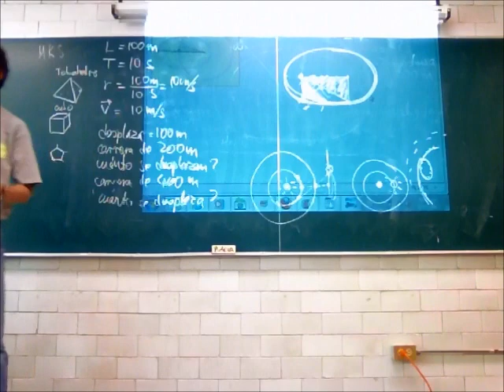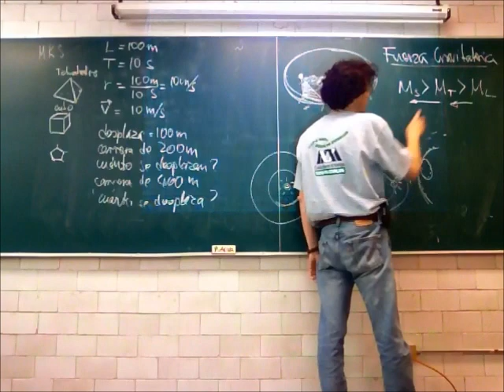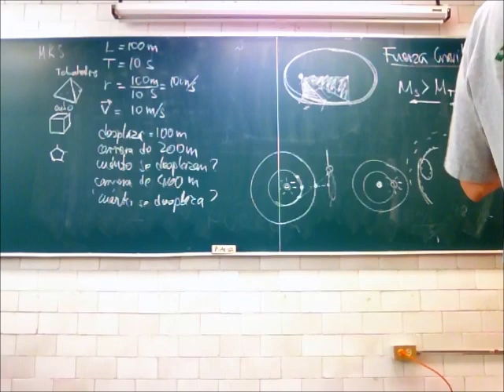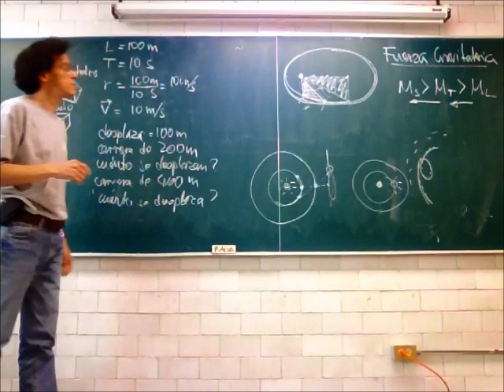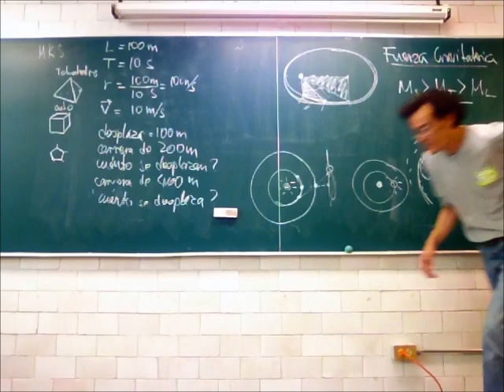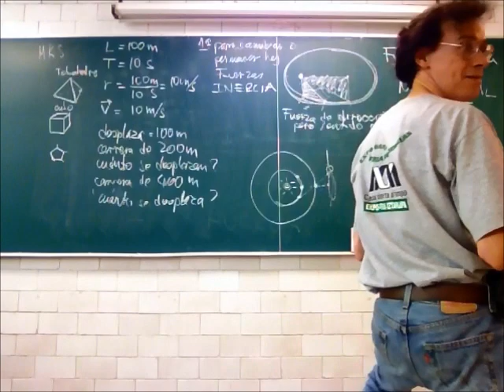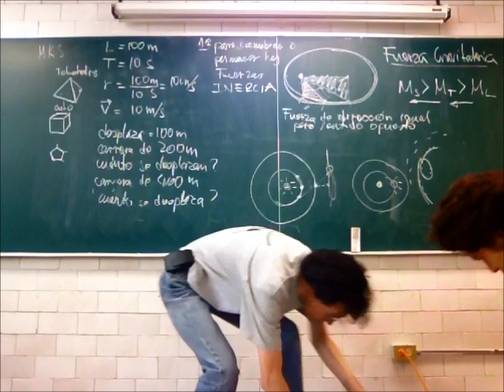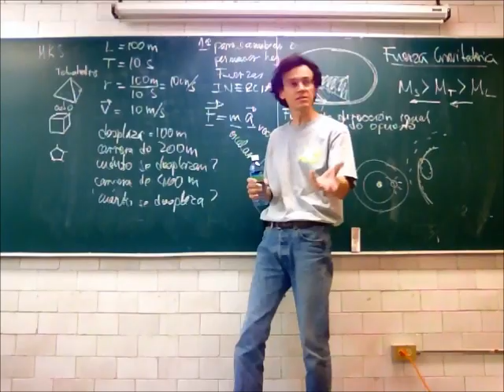Dinámica: Leyes del movimiento - 13-Primavera - Prof Raúl Alva 4/4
Dinámica: Leyes del movimiento; rapidez, velocidad, aceleración, fuerzas, vectores y cantidades escalares
Cuarta parte de la 5a sesión del curso de Física Biológica, Trimestre 13-P, Universidad Autónoma Metropolitana, Unidad Iztapalapa, por el Dr Raúl Alva, 2 de mayo de 2013